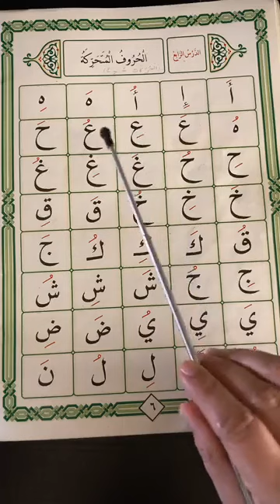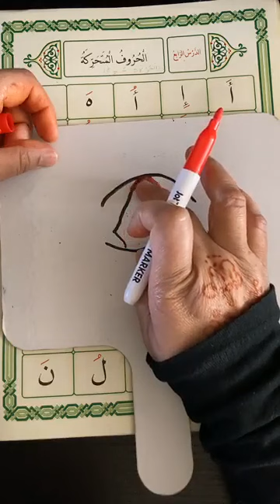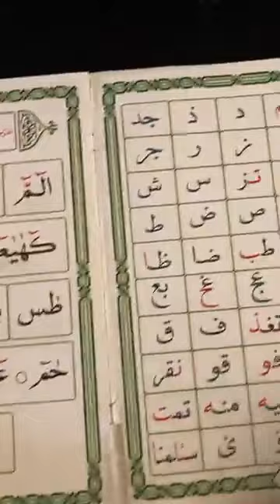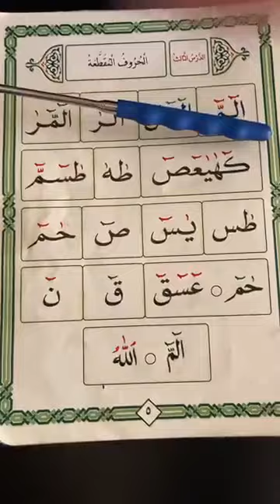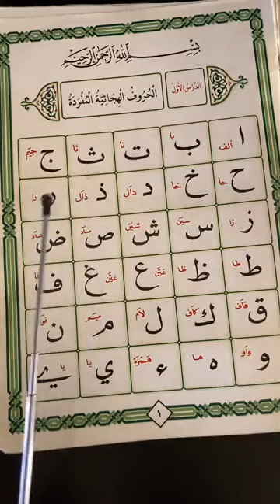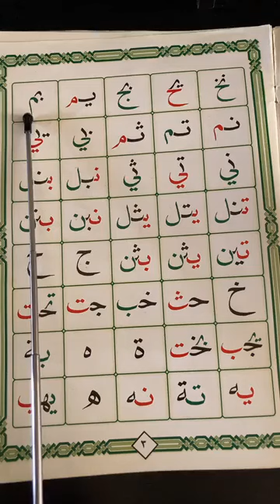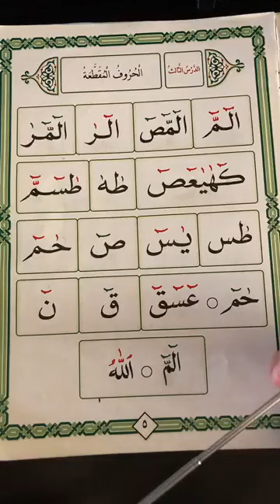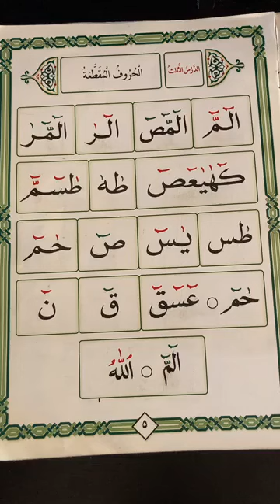a new lesson #3 ilmul qur'an al huruful mutaharrikah